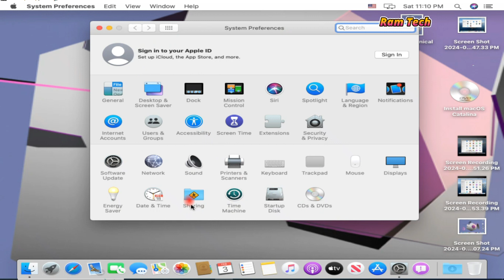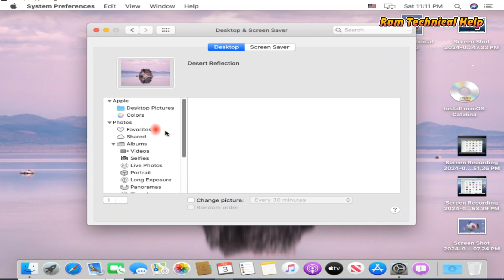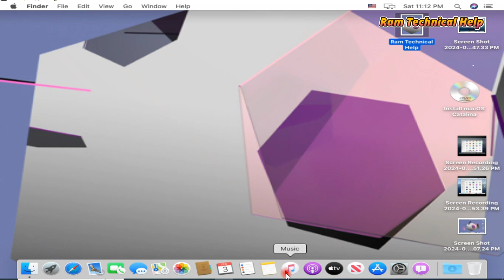how to change back ground in Mac OS | Change the desktop picture (background) on macOS Catalina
Your Quires:
Change the desktop picture (background) on macOS Catalina
how to change wallpaper
How to set dynamic wallpaper on macOS Catalina
How to change desktop background?
Why can't I change the desktop background on my Mac?
How to change your background?
How do I make my Macbook background change automatically?
how to change background on mac to your own picture
how to change background on macbook air
how to change macbook wallpaper lock screen
how to change macbook wallpaper from downloads
how to set wallpaper on mac from google
macbook wallpaper 4k
macbook wallpaper size
mac desktop backgrounds aesthetic